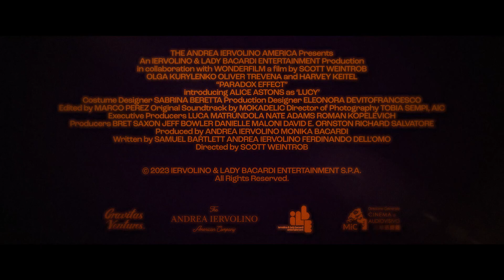Paradox Effect Trailer HD (2023)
Paradox Effect Movie Trailer HD

An ex junkie witnesses a murder. She is forced to cooperate with the killer to save her daughter's life. She must fight time, the police and criminal underworld to save the only person who means something to her.

Paradox Effect is a 2023 American action film written by Samuel Bartlett, Andrea Iervolino and Ferdinando Dell'Omo, directed by Scott Weintrob and starring Olga Kurylenko and Harvey Keitel.

After witnessing a murder, an ex-junkie is forced to cooperate with the killer to save her daughter's life. She must fight time, the police and the criminal underworld to save the only person who means something to her.